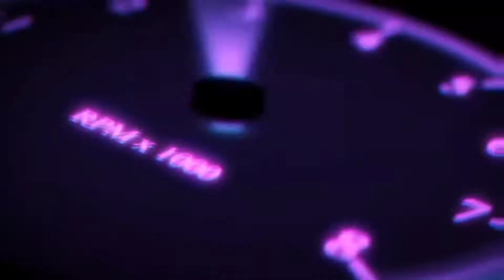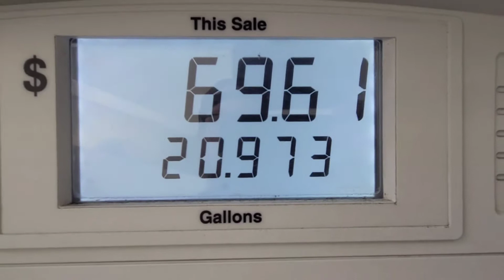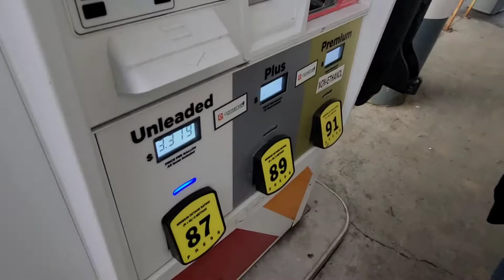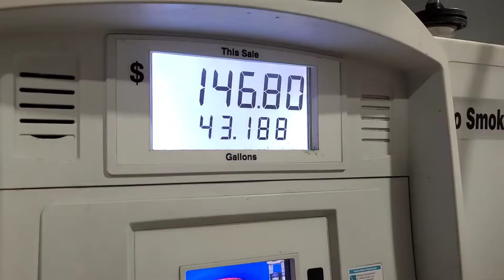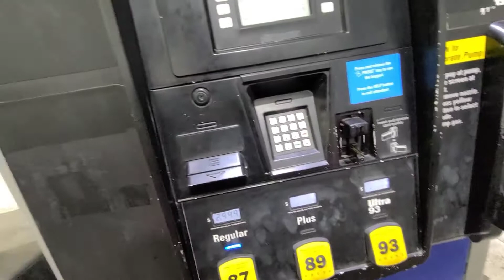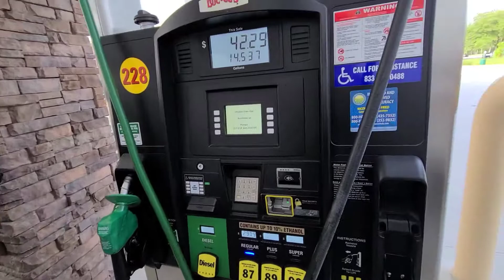Day 1: FL Oct 2021. I'm too lazy to winterize my RV. So I am parking it in Orlando for 5 months.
Driving from NY to FL in 21hrs